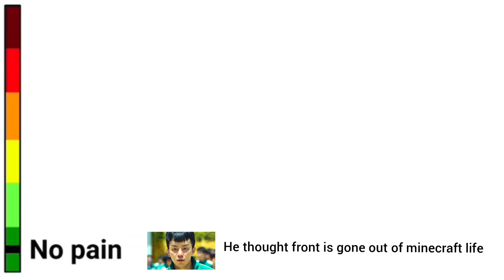Squid Game Pain Scale Meme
Squid game pain scale meme from no pain to hardest pain possible